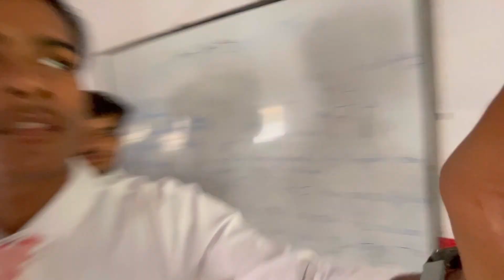15 august special😍 || pe water dam kya hi sjaya gya